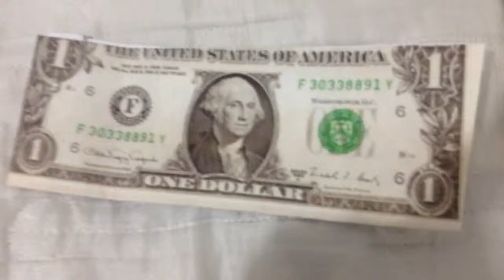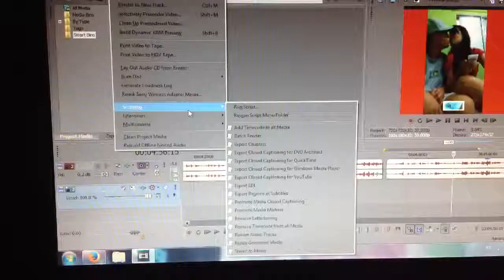DE NOVO PARA SÃO PAULO?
✼ Vine: Koba

✼ VÍDEOS TODOS OS DIAS OU QUASE!